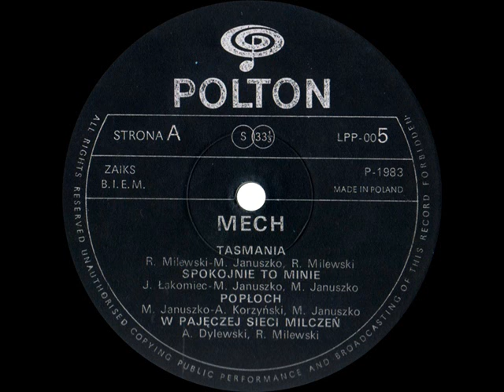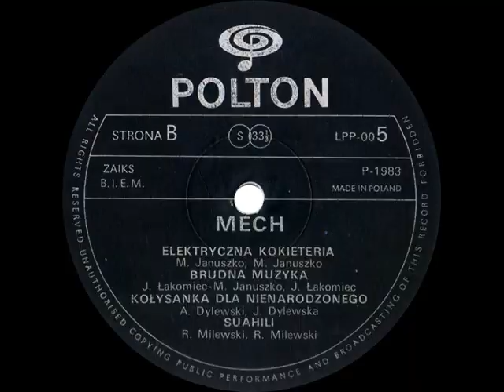MECH Tasmania [full album] vinyl-rip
MECH "Tasmania" 1983
Wydanie: Polton LPP-005
Strona A:
(00:00) Tasmania (R. Milewski/M. Januszko, R. Milewski)
(04:10) Spokojnie to minie (J. Łakomiec/M. Januszko, M. Januszko)
(08:10) Popłoch (M. Januszko/A. Korzyński, M. Januszko)
(12:40) W pajęczej sieci milczeń (A. Dylewski, R. Milewski)
Strona B:
(17:16) Elektryczna kokieteria (M. Januszko)
(21:06) Brudna muzyka (J. Łakomiec/M. Januszko, M. Januszko)
(24:55) Kołysanka dla nienarodzonego (A. Dylewski, J. Dylewska)
(29:09) Suahili (R. Milewski)

MECH: Robert "Lor" Milewski (keyboards, vocals), Maciej Januszko (bass guitar, vocals), Janusz Łakomiec (guitars, vocals), Andrzej Dylewski (drums, percussion).
Recorded by: Andrzej Sasin, Andrzej Lupa
Cover: Andrzej Tyszko

Nie posiadam praw do muzyki ani do zdjęć/obrazów wykorzystanych w filmie. W razie zastrzeżeń autorów, wykonawców lub wydawcy  film zostanie usunięty z YouTube.
Proszę o kontakt w przypadku żądania usunięcia filmu.